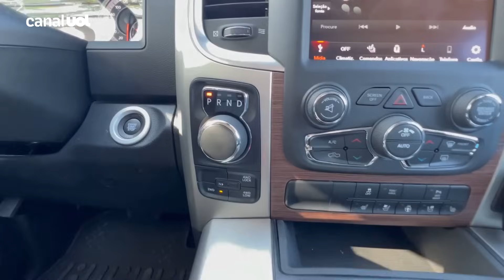Como é a RAM Classic, um dos maiores veículos para quem tem CHN para carros de passeio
Confira mais detalhes sobre a RAM Classic, que tem a proposta de entregar mais por menos em tudo, além do estilo americano de dirigir.